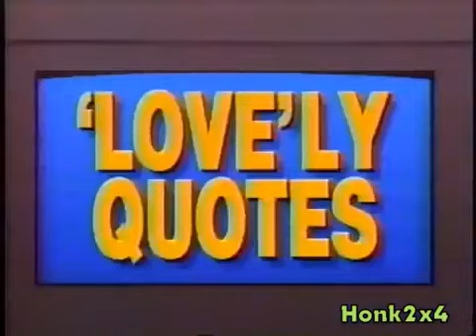Jeopardy! promo 1993